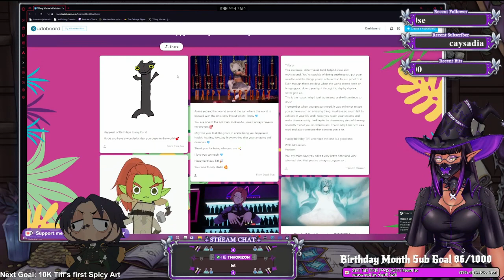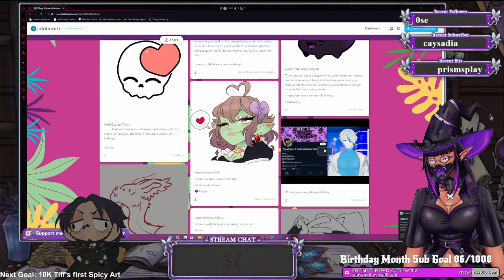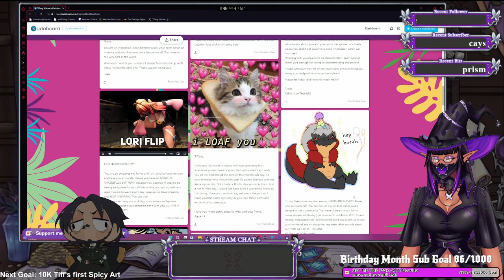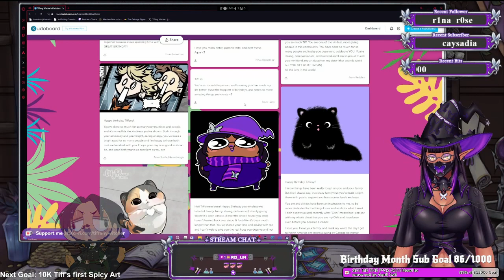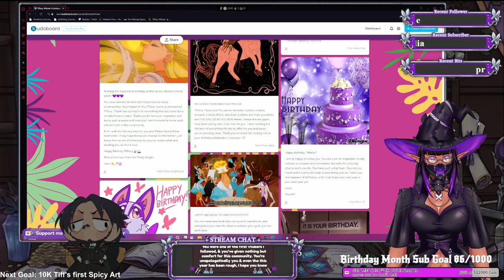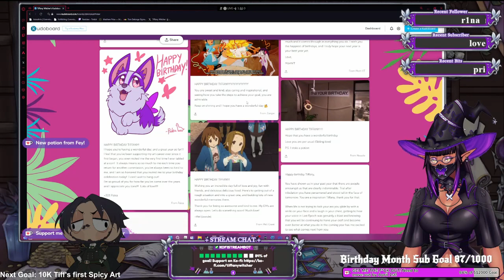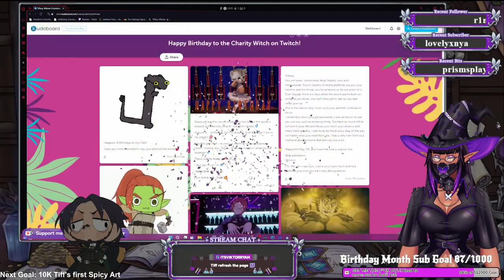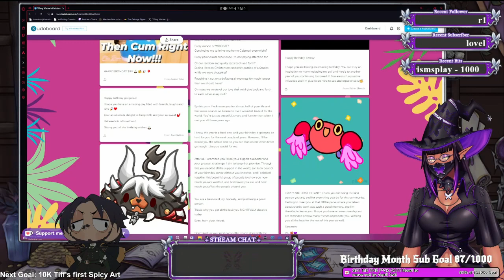Community Makes Witch Cry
For my Birthday the community signed a Kuboboard for me and then got me a special Cameo message from my voice acting idol Debra Wilson.

My Donothon for my eviction and lawyer fees is still live check it trying to reach $20,000@ to live in a safe place.